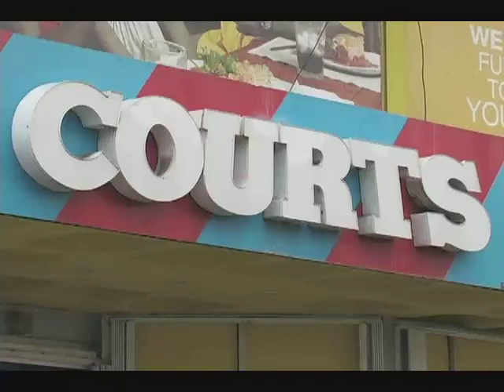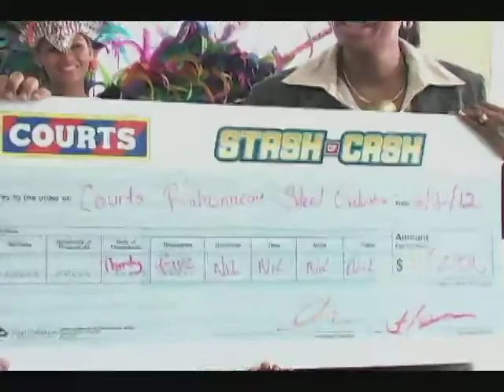Carnival Again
Four participants in various carnival competitions have received sponsorship from Courts Saint Lucia.
 During the presentation today, the furniture and appliance store also launched its 2012 carnival campaign.